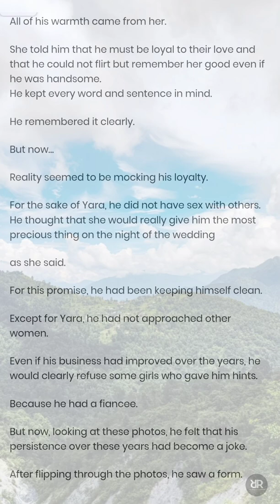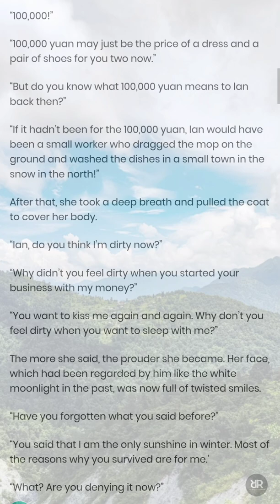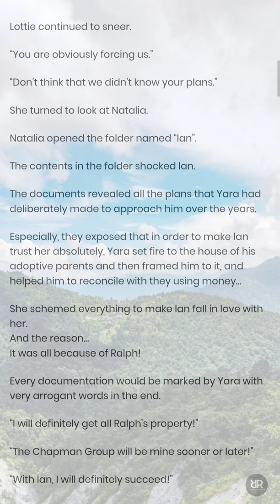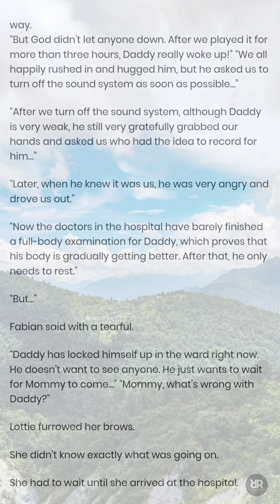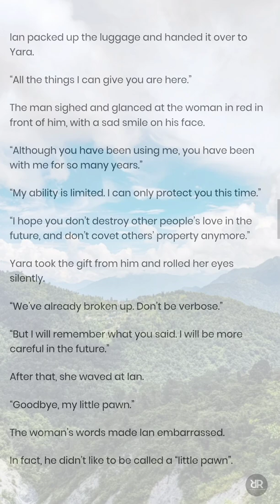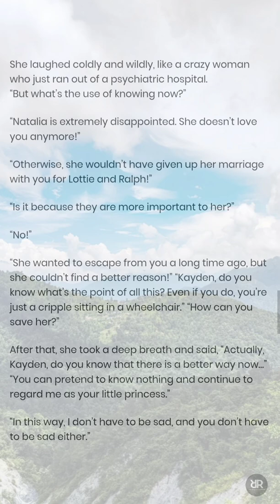My Domineering CEO Husband (CHAPTER 381-386) | Novel Sky